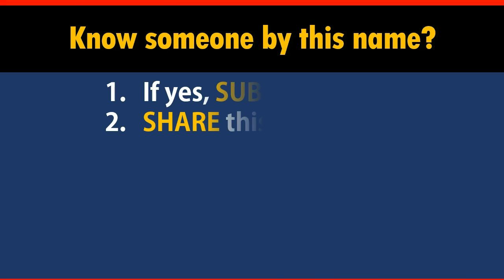How to Say Your Name RATCLIFF in Chinese?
*Formal* Chinese translation of your name RATCLIFF. This video shows how native Chinese speakers pronounce and write it (the stroke sequence in Chinese).

-- topic suggestion
-- constructive feedback
-- quick questions